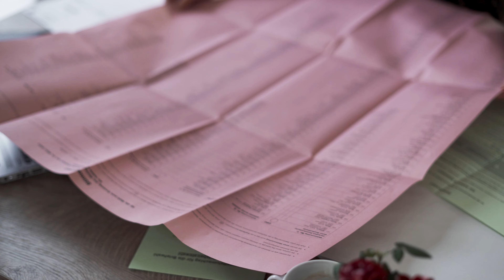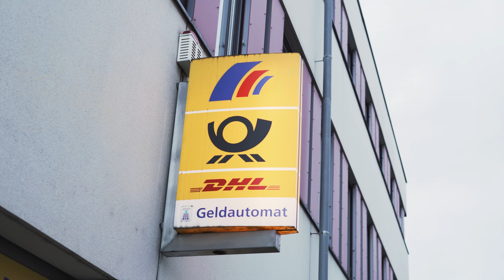Wie funktioniert die Briefwahl?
Kommunalwahl2021 // Wo und bis wann sind die Briefwahlunterlagen zu beantragen, wer wird gewählt und wo sind die ausgefüllten Stimmzettel später abzugeben? Dieses Video beantwortet die wichtigsten Fragen rund um die Briefwahl.